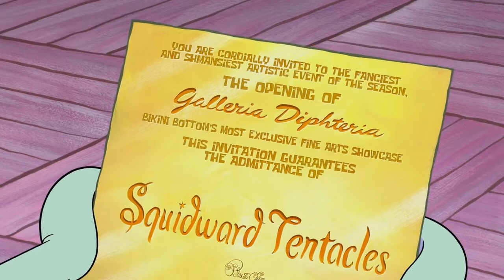Dead by daylight killer slander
(Yeah this videos kinda old that’s why it only goes up to blight)

Dbd go brrrrrr

Sub if you enjoyed I guess